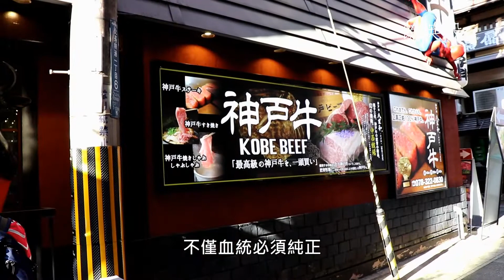少卿遊記第7集—日本關西（第15節）兵庫‧神戶牛｜主持：葉文嫈 嘉賓：Karl、Toby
踏入神戶，似乎親嚐神戶牛是必須的，這次，我們三人來到這所獲獎無數的餐館—八坐和，決定一試傳說中的神戶牛肉，到底咀嚼著牛肉的口感是如何的？神戶牛肉又因何而在和牛中別樹一幟？

且看【少卿遊記】第7集—日本關西（第15節）兵庫‧神戶牛

參考資料：
克莉絲朵‧韋倫《瘋關西：探索日本文化心臟地帶》，遠足文化（2017）
行遍天下記者群《大阪‧神戶玩全指南》，宏碩文化（2015）
郭良蕙《日本大阪》，郭良蕙新事業有限公司（2015）
Pace Cheng《關西KANSAI》，知出版社（2014）